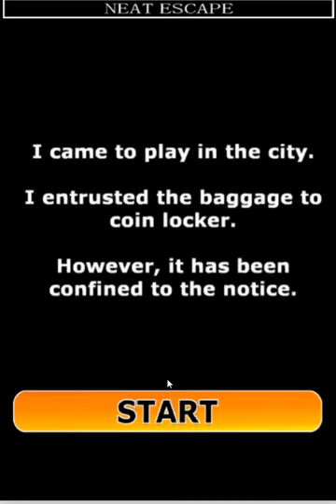[Neat Escape] Coin Locker (Unity Version) Walkthrough